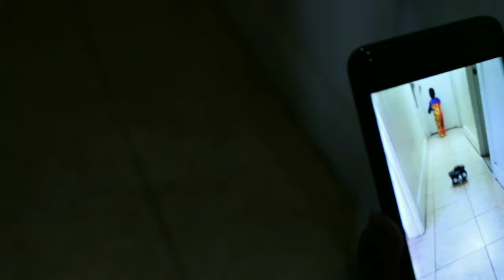Fear of clown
Shoe string budget short horror film. If you pay attention to the character, you can notice that when he starts to hear noises, he grabs his phone & begins to record. He realizes that what he hears can only be captured by the phone and he cannot see anything with his eyes. until.